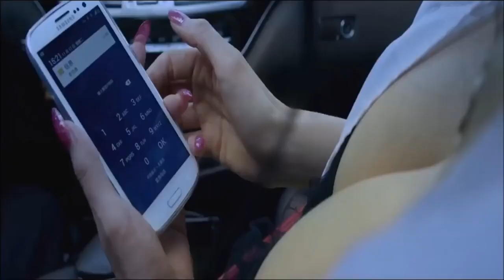突然一个女的跟你谈香蕉 .